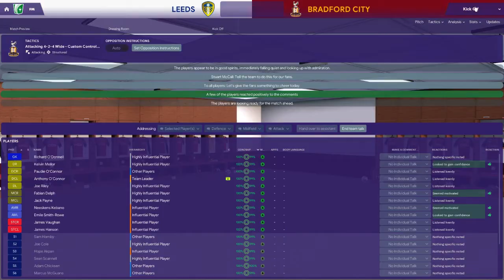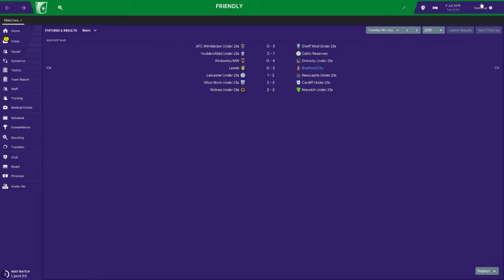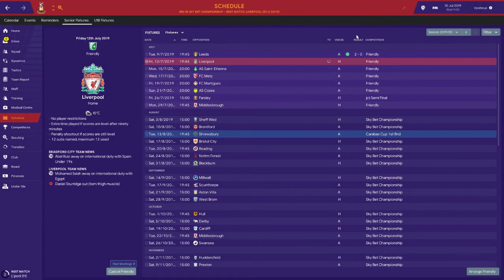football manager Bradford city new season last video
hi you tube this is the last game on footy manager 2029 ENJOY